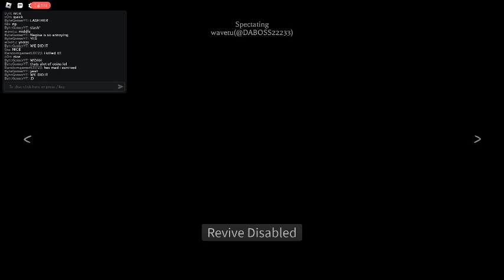The Mimic Jealousy Chapter 2. Final boss phase 2 NIGHTMARE